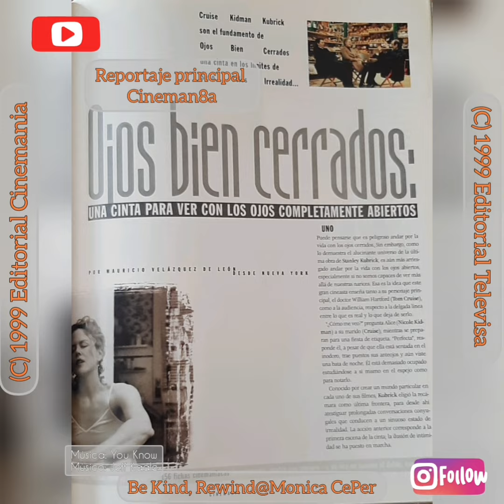Revisando Portada de septiembre: Cinemania y Cine Premiere